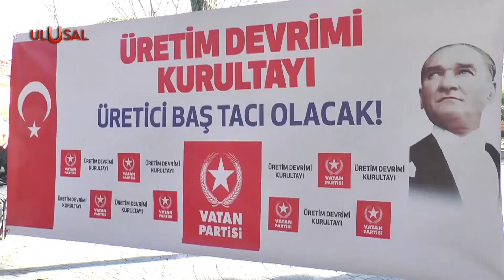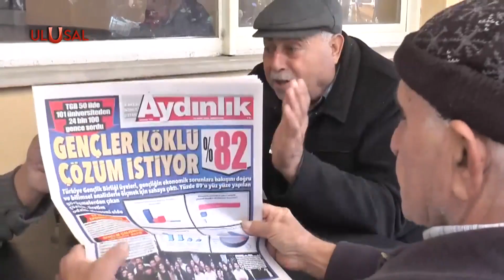Vatan Partisi Aydın'da Üretim Devrimi Kurultayı düzenledi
Vatan Partisi'nin düzenlediği üretim devrimi kurultayları tüm hızıyla devam ediyor. Adresi Aydın'ın Germencik ilçesindeki Naipli mahallesi oldu. Kurultayın ardından partililer kahvehaneleri ziyaret etti. Üye olan vatandaşlara rozet takıldı.